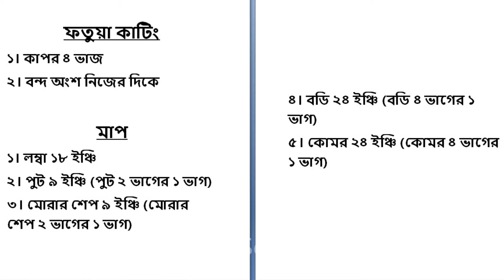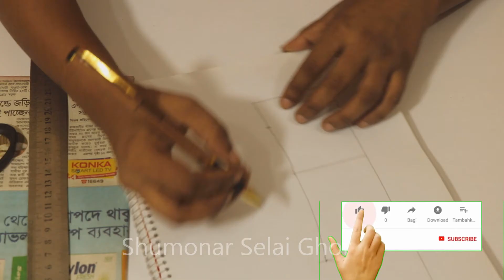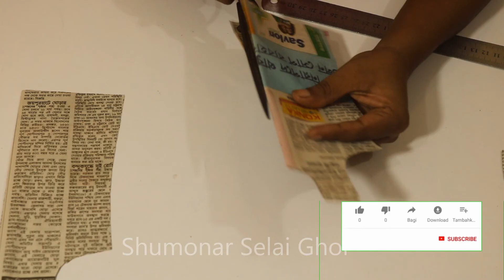বাচ্চাদের ফতুয়া কাটিং। সেলাই প্রশিক্ষণ ভিডিও পার্ট ১৫। Tailoring Classes for Beginners।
আজকে আমি আপনাদের সামনে সেলাই প্রশিক্ষণের ১৫ তম পর্ব নিয়ে হাজির হলাম।এই পর্বে আমি দেখাবো বাচ্চাদের ফতুয়া কাটিং। কিভাবে বাচ্চাদের ফতুয়া কাটিং করবেন। আমি ক্রমানুসারে একটার পর একটা সেলাই প্রশিক্ষণ কোর্স আপনাদের মাঝে শেয়ার করবো। যাতে আপনারা ঘরে বসেই সেলাই কাজটা শিখতে পারেন। আমার এই সেলাই কোর্সের  ক্লাসটি থেকে যদি আপনারা বিন্দু মাত্র কিছু শিখতে পারেন। তাহলে ভিডিওটি লাইক কমেন্ট ও শেয়ার করতে ভুলবেননা। আর আপনাদের যদি কোনো প্রশ্ন থাকে অবশ্যই কমেন্ট করে জানাবেন।